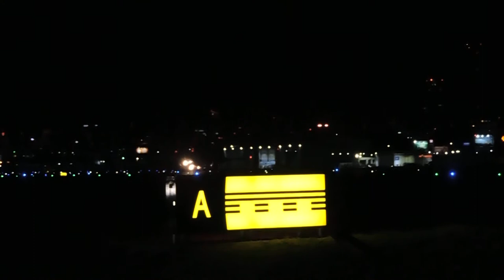✨️❤️Muchas gracias a todos por este gran 2022❤️✨️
De parte de todo el equipo de Cabin Crew Spotting, deseamos que pasen una excelente noche y empiecen con las .ejores vibras el 2023. Un nuevo año se aproxima y contamos con todo su apoyo para seguir creciendo día a día.